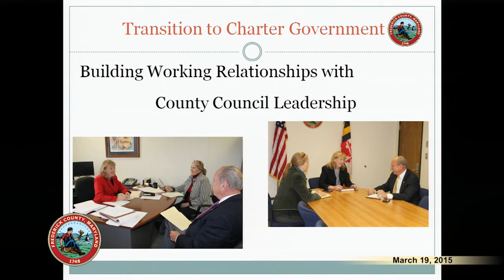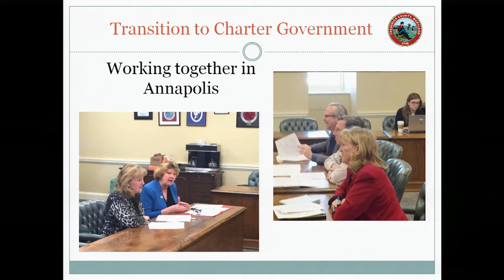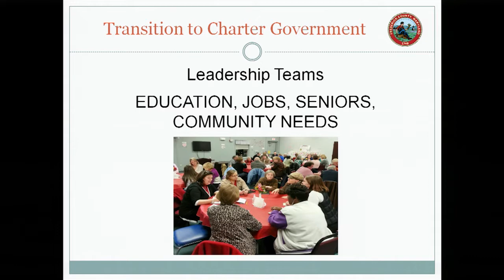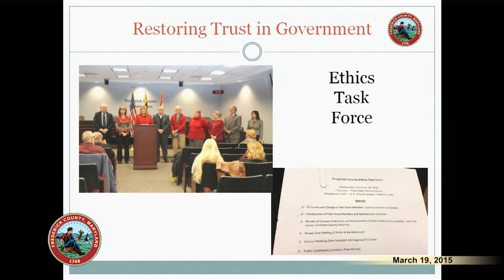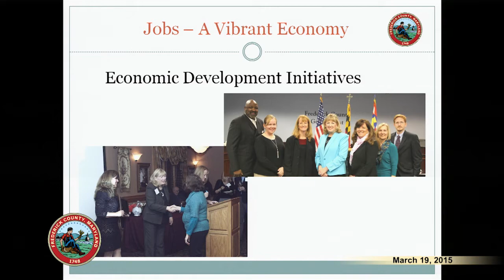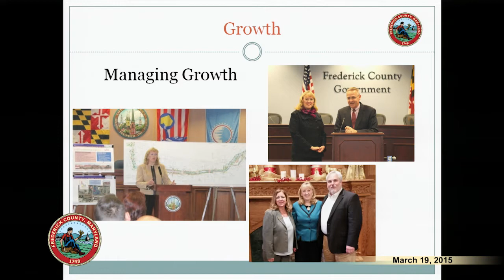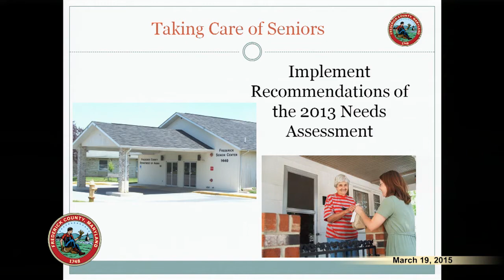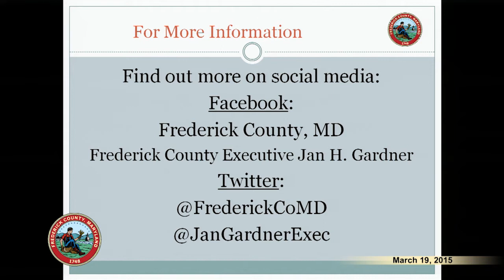Public Infomation Briefing: First 100 Days